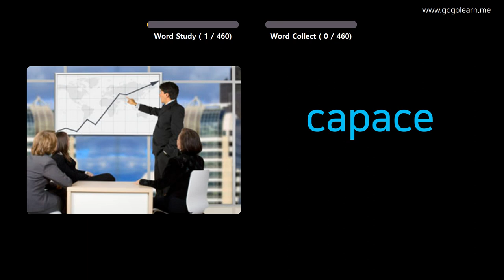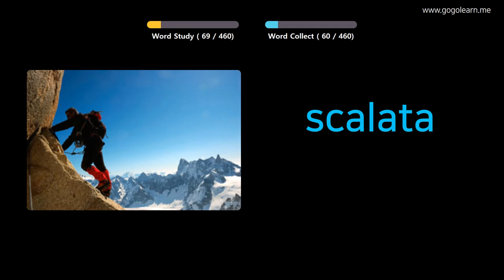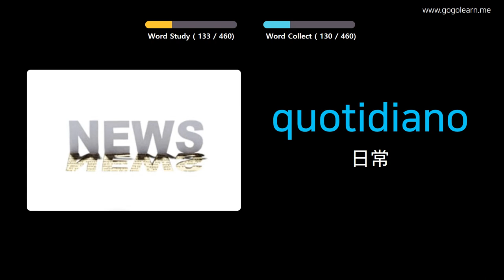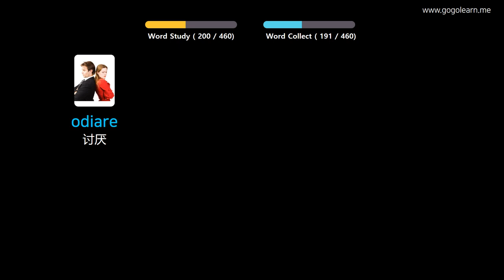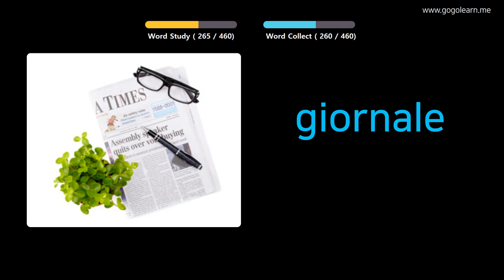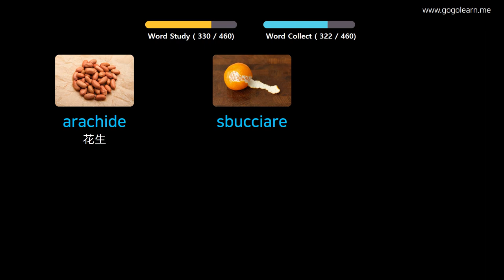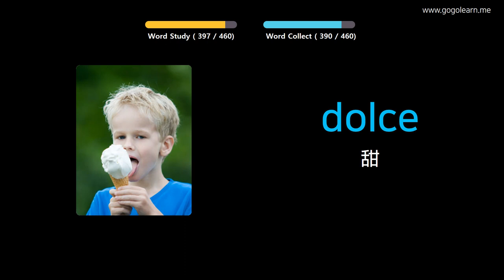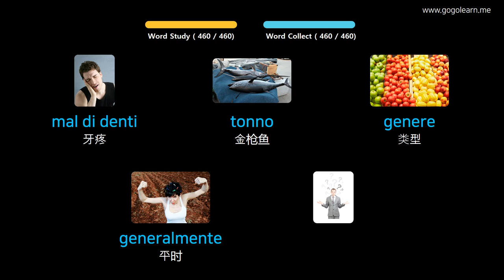通过图片学习意大利语|意大利语词汇小学 | Golearn